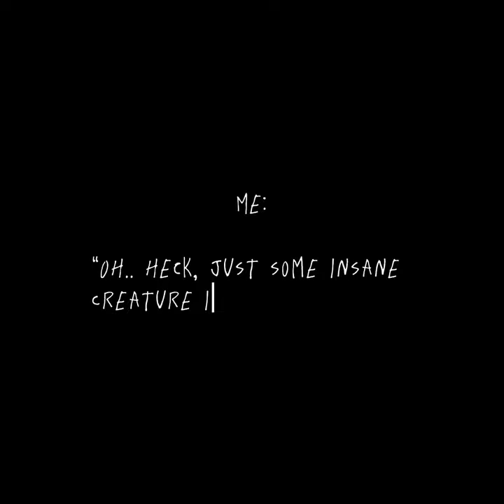[ NEW RP OC?! ] ZYPHER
Zypher
Stallion
Kelpie
Age unknown - some say he’s thousands of years old. But he acts like our normal ages of oc’s.
Quite large, more than normal for a horse. 19.2hh in Kelpie form, 16.3hh in horse form
Zyph is quite snappy. And luring. You might think your falling in love with him, but that’s just his trap.. he’s only fallen in real love once, but that was years ago.

Kelpies are in their “real” form whilst in water. Large sharp teeth, more of a skull type face with oily skin and fur. Commonly appearing in dark green, black, or dark grey.
Whilst out of water, they turn into a beautiful white horse, basically like a white Friesian. Except, their mane and tail will be damp of water. When in this form, they wait for humans to attempt to ride them, once something touches the horse, their skin gets melted onto the kelpies, who then runs to water to drown their prey. They are most commonly carnivores.

Zephyr has these abilities. And that makes him dangerous. Beware.

Yes! You can make this a trend, just credit me.